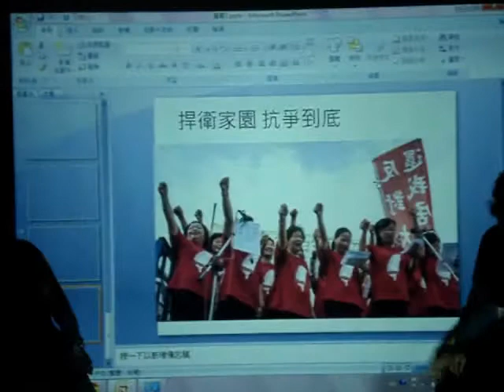守護苑裡，拒絕瘋車 (3)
反瘋車抗爭婦女歌唱隊的育嫻阿姨、水碧阿姨、錦雲阿姨
以及現代勇者--芋仔大哥！！
各自敘述了自去年九月至今的心路歷程

難以想像的巨大瘋車嘈雜聲，彷彿聲聲刺切著心臟與神經
對違法開發程序裝死的地方首長卻極力分化鄉親彼此的感情
用怪手動土宣示通知的說明會，種種亂象讓人傻眼措手不及

但是看著日漸大漢的膝下兒孫
再怎麼樣也是想守護這片得以傳宗接代的美麗家園

退無可退、走投無路
即使是柔弱的家庭主婦，亦或血性的青年漢子
也是咬緊牙關跟瘋車拼了！！